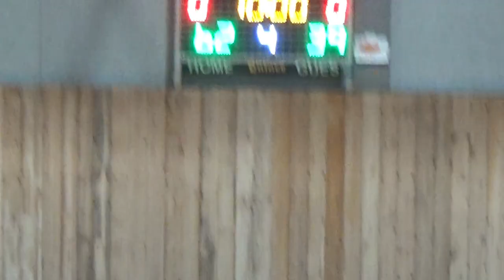Basketaki Salonica Development - The Hoopers Vs East Side Pylaia (12/11/2023)